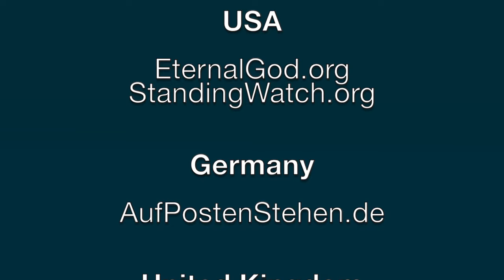By Design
Are the universe, our personal existence, and the circumstances we encounter determined by a sequence of fortuitous random events? This is what the modern world professes, but the truth is much more sensible. The Bible clearly states that God applies His design and expresses His intention in every component of existence, great and small.